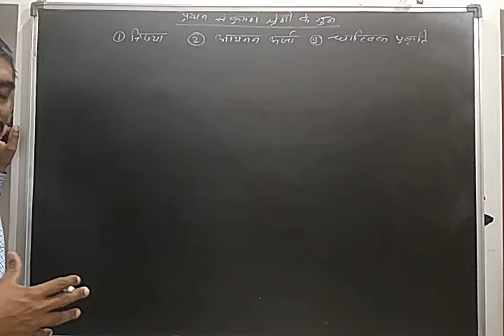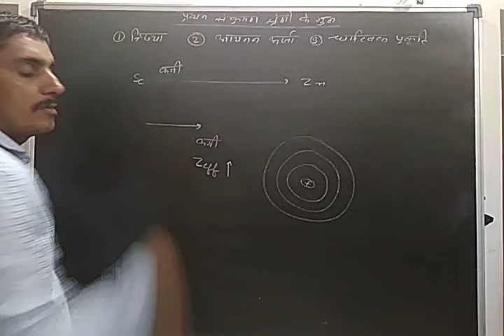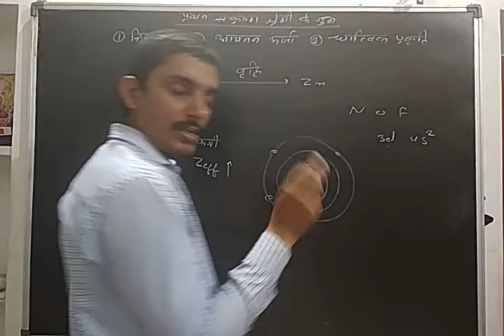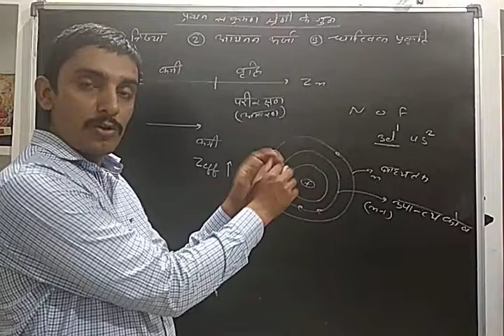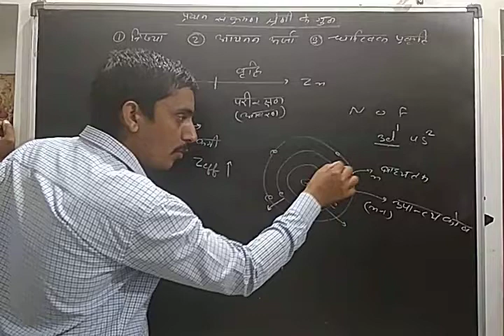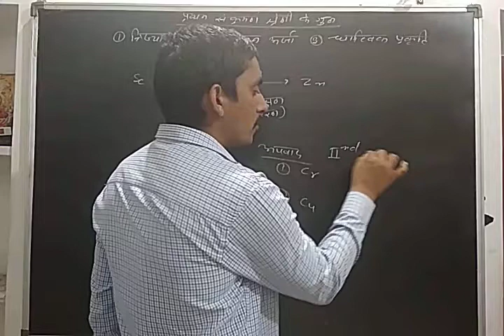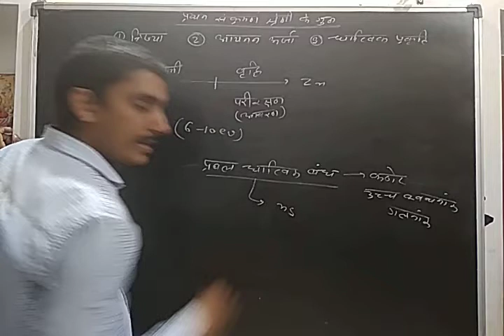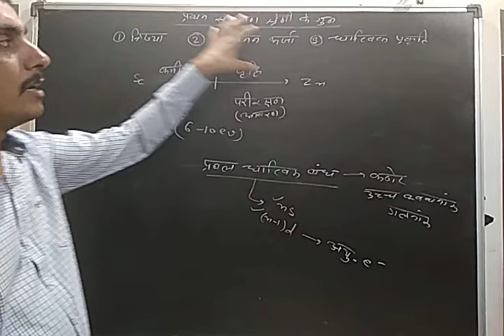First transition series परमाण्वीय एवं आयनिक त्रिज्या_आयनन एंथैल्पी_धात्विक_प्रकृति radius_of_d_block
Hello Students
Welcome to PC study point
There are we study about physics and chemistry of class 11 and 12 according to new and reduced syllabus
Today's Chemistry topic
Hello Students to PC study point
Today's Chemistry topic
Class-12
Cheptor - 8
d and f block elements
d एवं f ब्लॉक तत्व
d ब्लॉक तत्व
f ब्लॉक तत्व

संक्रमण तत्व
आंतरिक संक्रमण तत्व
लैंथेनाइड एक्टिनाइड श्रेणी

transition elements
internal transition elements
lanthanoid and actinoid

in this chapter we study about following points

d block elements position in periodic table d ब्लॉक कि तत्व आर्वत सारणी में । d and f block

sankraman tatvo ke gun
properties of transition elements
संक्रमण तत्वों के अभिलक्षण अथवा गुण

परमाणु तथा आयनिक त्रिज्या
parmaan aur  ionic trijya
atomic and ionic radius

aayanan uarja
ionisation energy
आयनन ऊर्जा

धात्विक प्रकृति
dhativik prakriti
metallic nature

oxidation States
ऑक्सीकरण अवस्थाएं
oxykaran avasthaen

उत्प्रेरकीय गुण
utprerakiye guye
catalytic properties

colour
rang
रंग

चुंबकीय गुण
chumbkiya gun
magnetic properties
diamagnetism
peramagnetism
ferromagnetism
प्रीति चुंबकत्व
अनु चुंबकत्व
लोह चुंबकत्व

अंतरा काशी योगिक
interstitial compounds

alloy formation
मिश्र धातु निर्माण

lanthanoid electronic configuration
actinides electronic configuration
लैंथेनाइड इलेक्ट्रॉनिक विन्यास
एक्टिनाइड इलेक्ट्रॉनिक विन्यास

लैंथेनाइड ऑक्सीकरण अवस्थाएं
लैंथेनाइड रासायनिक क्रियाशीलता
लैंथेनाइड संकुचन
lanthanoid oxidation States
lanthanoid chemical reactivity
lanthanoid contraction

nuclear charge
shielding effect
नाभिकीय आवेश
परिरक्षण प्रभाव
लैंथेनाइड संकुचन के प्रभाव
effects of lanthanide contraction
uses of lanthanide elements
लैंथेनाइड तत्वों के उपयोग
लैंथेनाइड एवं एक्टिनाइड में विभेद

f block tatva
f ब्लॉक तत्व
f ब्लॉक तत्व सामान्य इलेक्ट्रॉनिक विन्यास
f block elements normal electronic configuration
f block tatva samanya electronic vinyas

durlabh mrada tatva
rare Earth elements
दुर्लभ मृदा तत्व

अन्तः संक्रमण तत्व
aantah sankraman tatva
Inner transition elements

4f series lanthanides first Inner transition series
5f series actinides second Inner transition series
4f shreni lanthanides Pratham antah sankraman shreni
5f shreni actinides dtiya antah sankraman shreni
4f श्रेणी लैंथेनाइड प्रथम अन्तः संक्रमण श्रेणी
5f श्रेणी ऐक्टिनाइड दितीय अन्तः संक्रमण श्रेणी

lanthanides ka electronic vinyas
electronic configuration of lanthanides
लैंथेनाइड प्रथम अन्तः संक्रमण श्रेणी का इलेक्ट्रॉनिक विन्यास

लैंथेनाइड प्रथम अन्तः संक्रमण श्रेणी के ऑक्सीकरण अवस्थाएं
lanthanides ki oxikaran avastha
oxidation State of lanthanides

 Lanthanide tatvon ke upyog